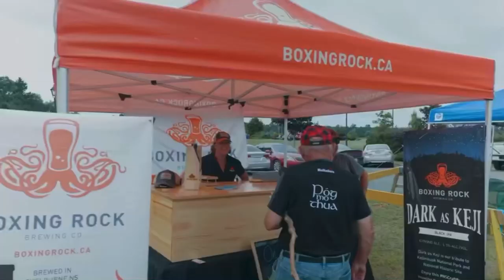2018 CND Axe Champs Hype Video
The hype and momentum behind the 2018 Canadian Axe Throwing Championships. Hosted in Liverpool Nova Scotia the CATC v.1 was off the hook. Great competition, great hosts great fans!